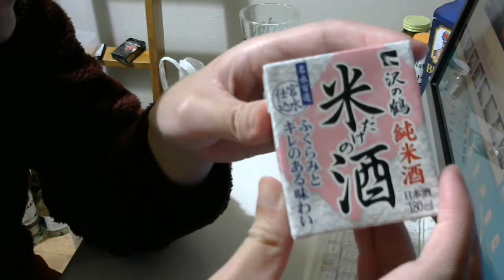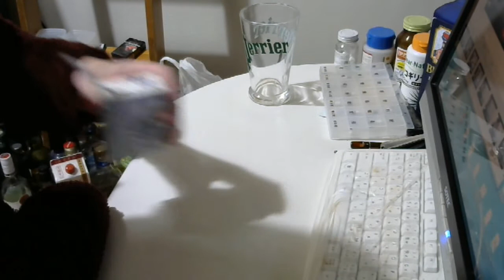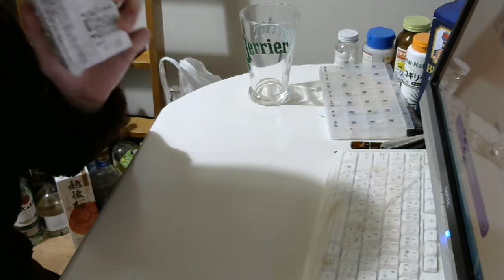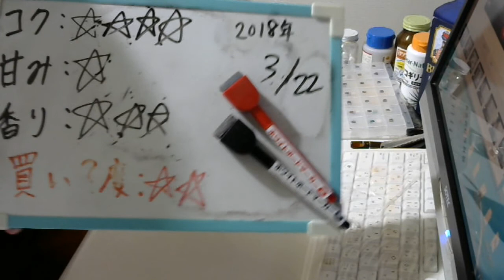酒好きな元新潟人の飲酒動画 part1473 沢の鶴 米だけの酒 純米酒【日本酒】 【Sake】